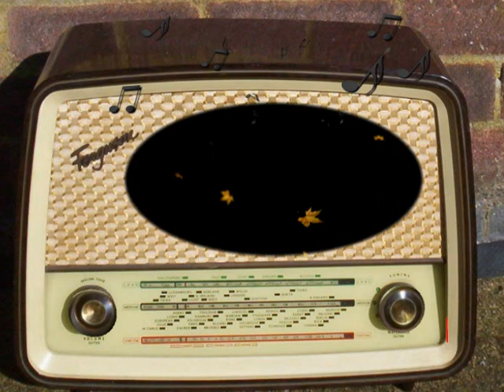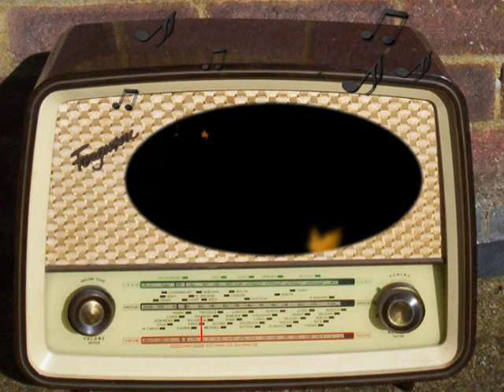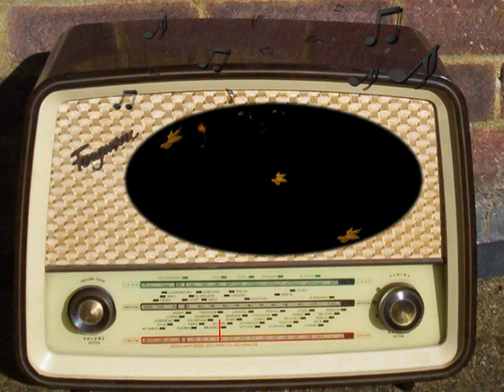Hedda Hopper's Hollywood: Richard Conte (January 7th, 1951)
Richard Conte.